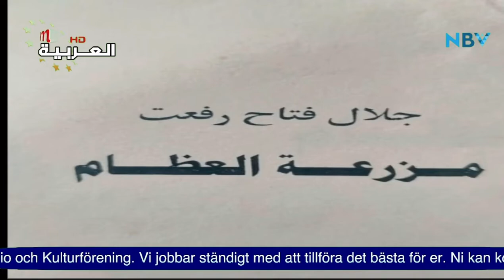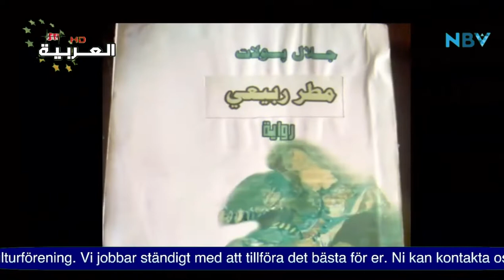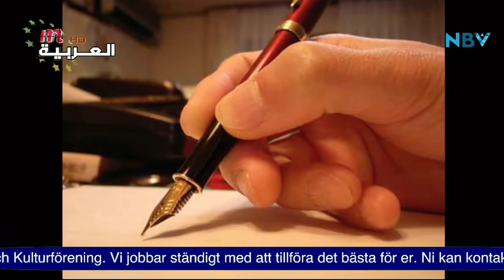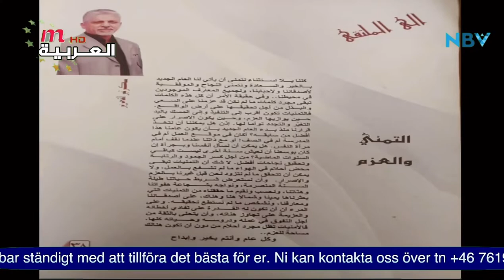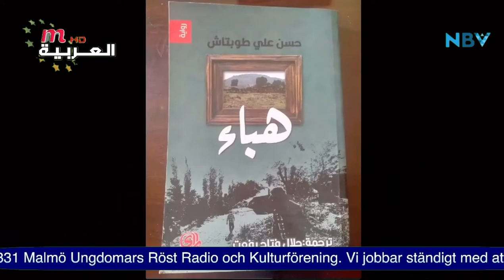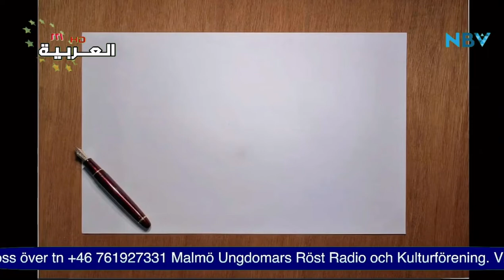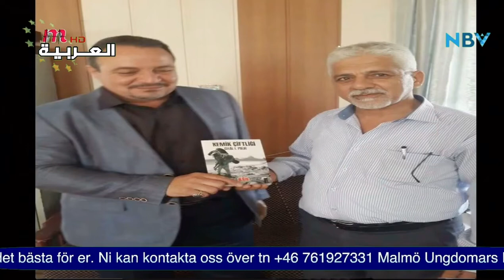الراحل جلال بولات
المرثية الاخيرة روبتاج شكلته أرواحنا وفاءاً لمنجزه الثر مابين التشكيل والمسرح والادب والترجمة  ...
 نص الاديب الكاتب المسرحي قاسم فنجان .. تعليق علي ريسان .. تقاسيم عود .. الموسيقار  Sami Naseem ... مونتاج وإخراج عدنان مصطفى .. إشراف د عباس حمدي بكتاش مديرية النشاط المدرسي والرياضي لتربية كركوك ضمن للمهرجان السنوي لشعراء تربيات العراق  والذي حمل أسم الراحل الكبير  جلال بولات رحمه الله ورحم  كل ادبائنا وفنانينا ممن رحل بصمت وسكينة  بعد ان تركوا  خلفهم إرثاً انسانياً عظيما من المنجزات وكانوا صنوا الإنتماء للعراق المفدى والقيم الإنسانية .
علي ريسان ...